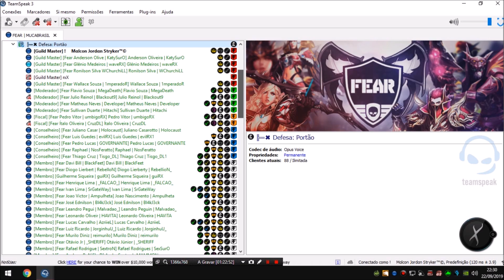Castle Siege MUCA Brasil 22/09/2019 Guild Fear Wins + 136 ObrigadoPorTudoMaloca(KatySurO)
Marcando a despedida do Cargo de Guild Master, nosso Rei KatySurO ,Vai se aposentando dos Ventinhos !Obrigado por tudo que voce fez por essa guild man, você é um dos caras que sempre deu força por essa guild e tentou sempre fazer o melhor !
A Respeito do Evento demos um Show de Ataque e Defesa ,essa guild so Me Orgulha , marca minha decima vitoria no Cargo de Guild Master. Obrigado por tudo Fear, voces são foda !
Usem No Ping ,Clique No Link , Cadastre-se ,Baixe e Faça o Teste Com Seus 3 Dias Gratis!